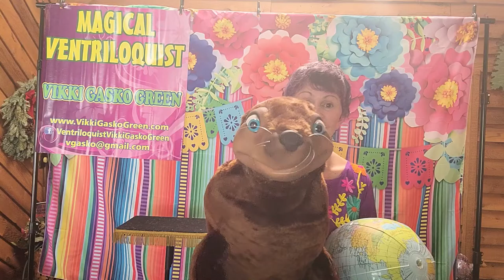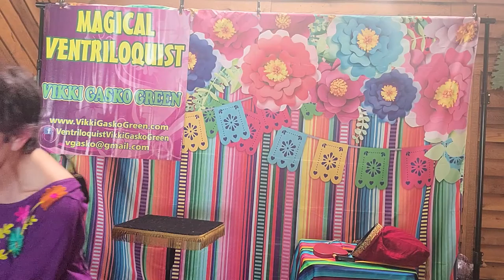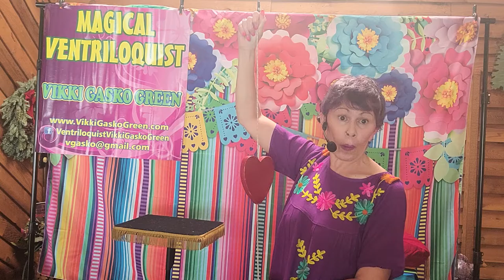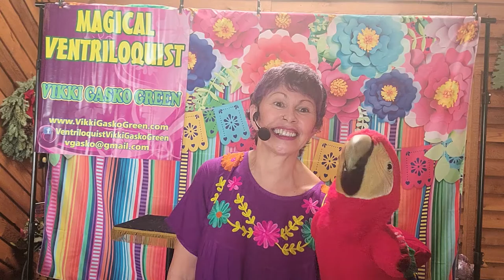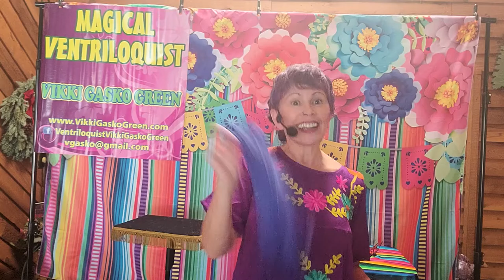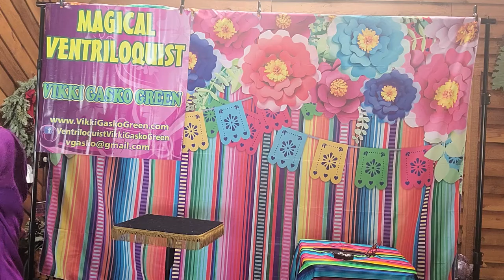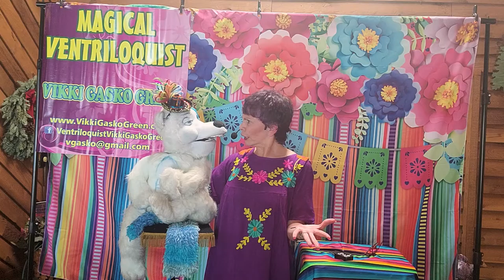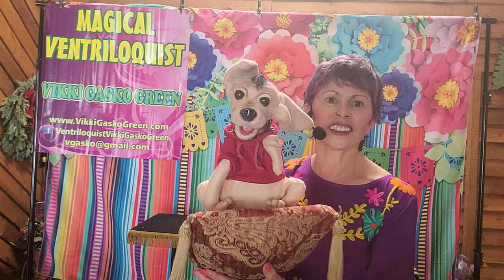El día de los niños (el día de los libros)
El día de los niños/El día de los libros, mejor conocido como Día, es una iniciativa que celebra a todos los niños de todas las culturas y los conecta al mundo de aprendizaje a través de libros, cuentos, y la biblioteca. Únase a nuestra celebración donde sus Bibliotecarios Carly y Rodrigo presentarán cuentos y canciones, y quédese a ver una actuación bilingüe por la marionetista Vikki Gasko Green.

Children's Day/Book Day, better known as Dia, is an initiative that celebrates children of all cultures and connects them to the world of learning through books, stories, and the library. Join our celebration where librarians Carly and Rodrigo will present stories and songs, and stay for a bilingual puppet show by Vikki Gasko Green.